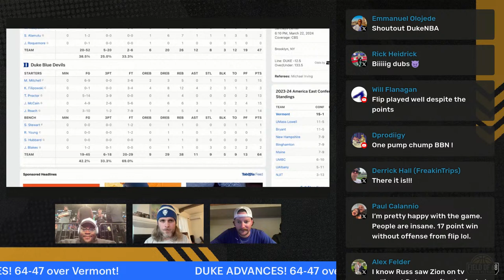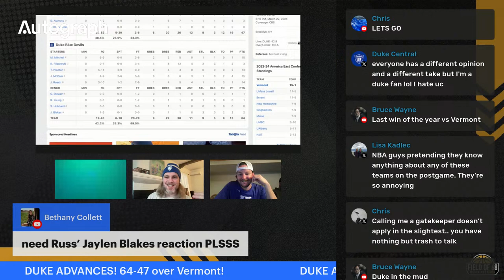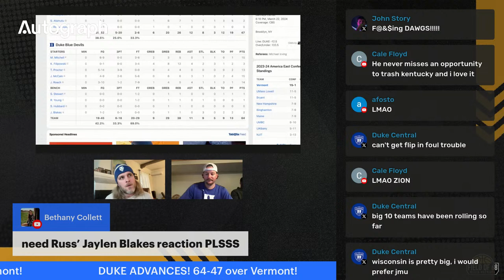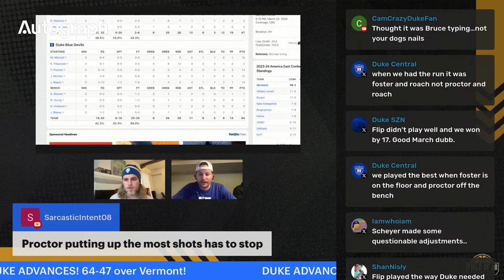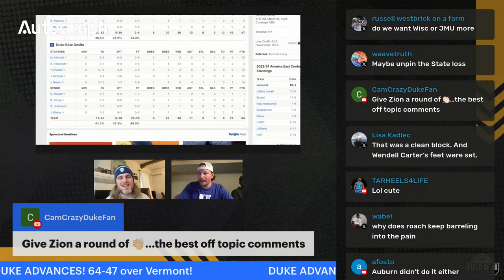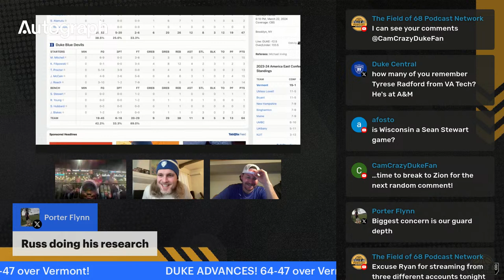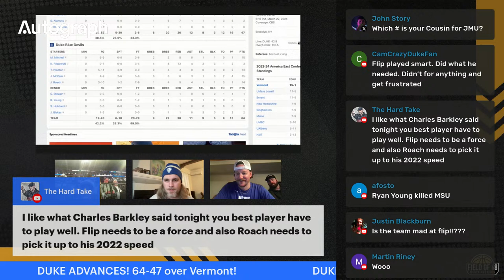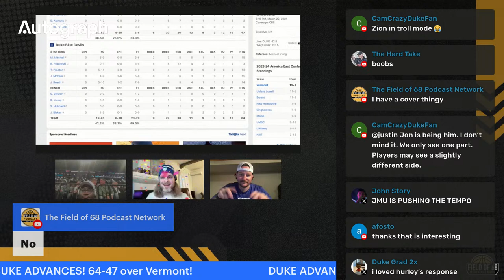DUKE ADVANCES!! #4 Duke vs. #13 Vermont Postgame | Crazie Cast